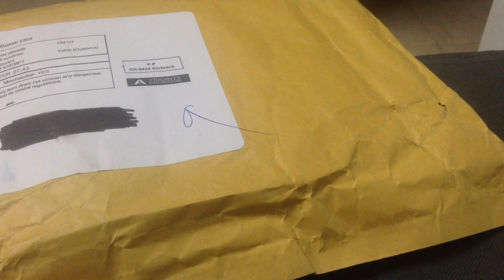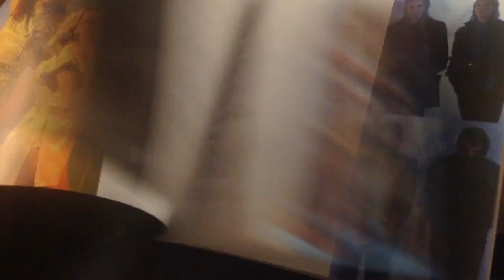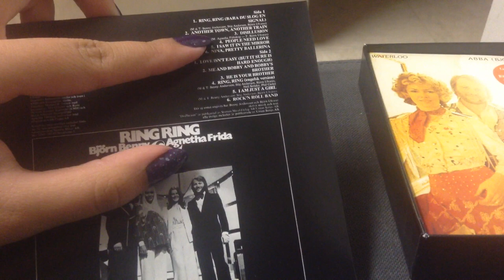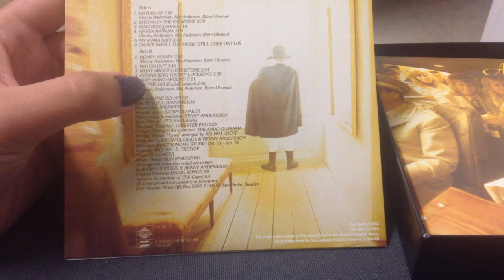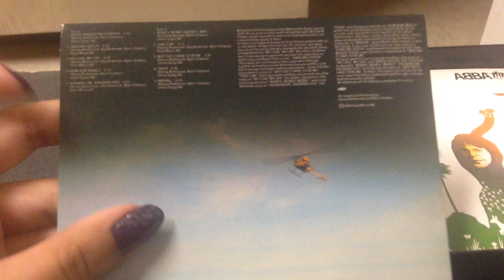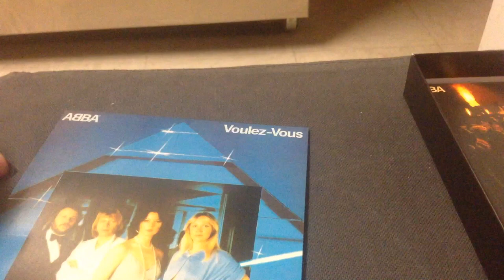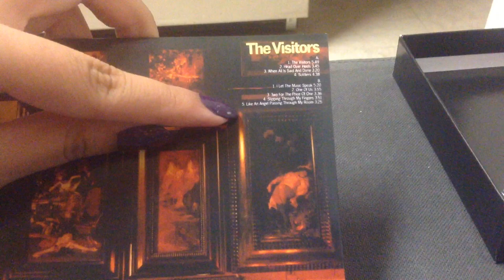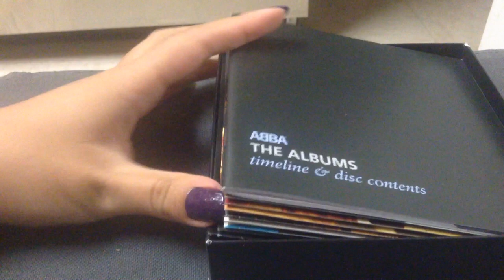ASMR soft spoken and sounds: unboxing ABBA "The Albums" box set